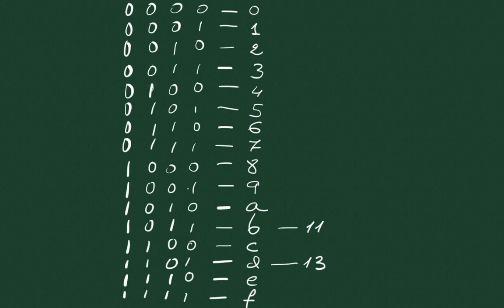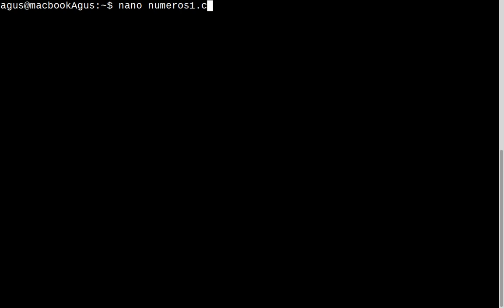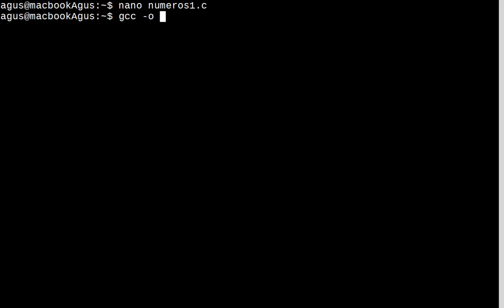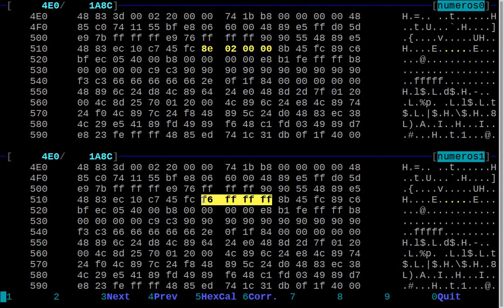Tema Ib - representación números enteros negativos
Siguiendo con la misma filosofia del video anterior, mostramos como representa un ordenador los números enteros negativos.
Al principio del video se da solución a un ejercicio que se planteó al final del anterior.